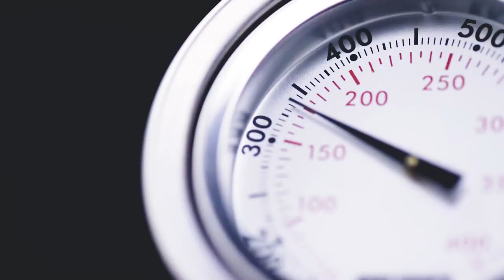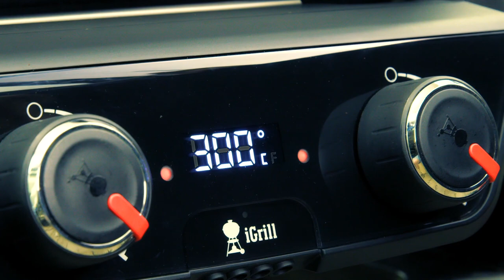Weber Grill | Brand Promise 2020